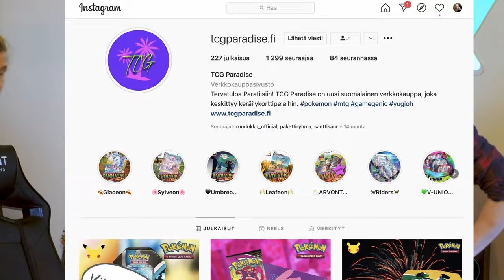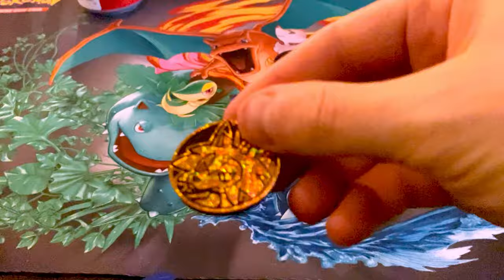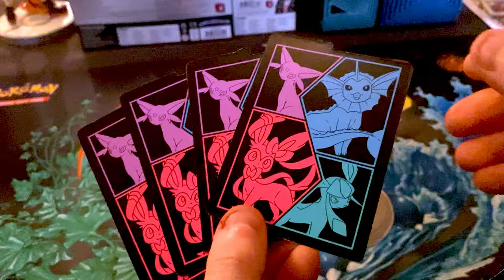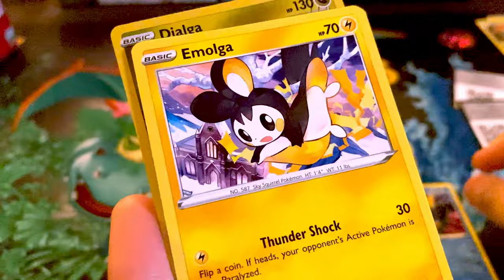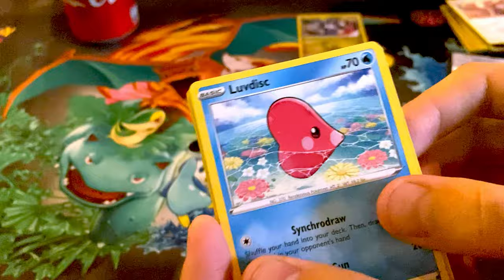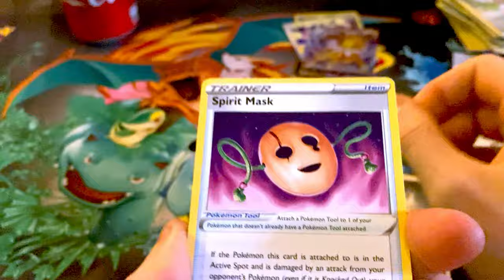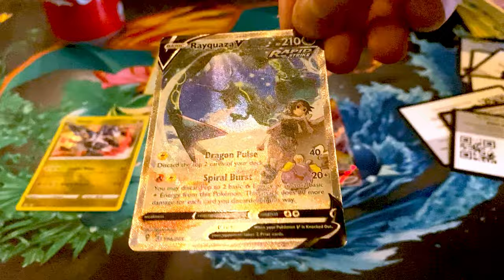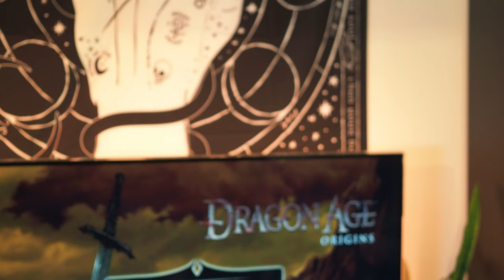MAX IS BACK - BEST ONE PACK BLISTER IN EVOLVING SKIES!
Max has come back from his sea ventures!
Today we celebrate the release of EVOLVING SKIES with a huge package from TCG PARADISE!
Also, we take a look how sitcoms look without any laughter.
Come chill out with us for a while!